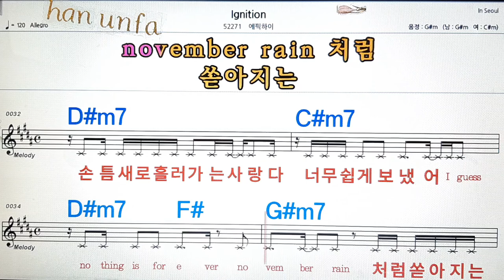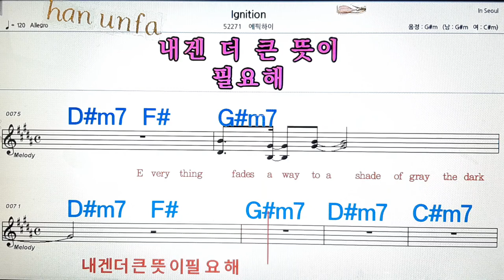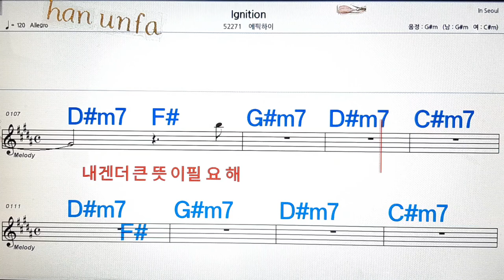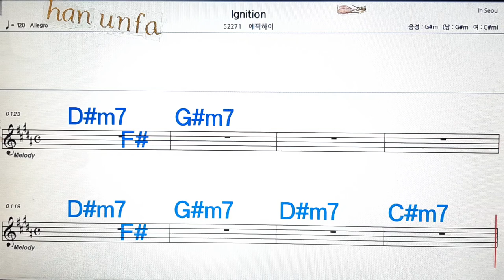Lgnition/에픽하이💋노래방, 통기타 , 코드 큰악보, 가라오케, 반주💖Karaoke, Sheet Music, Chord, MR